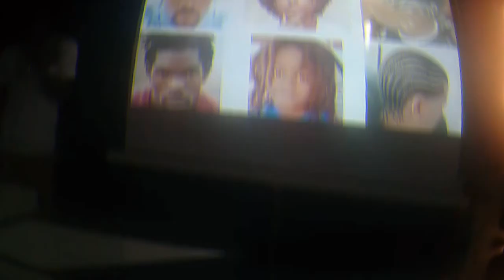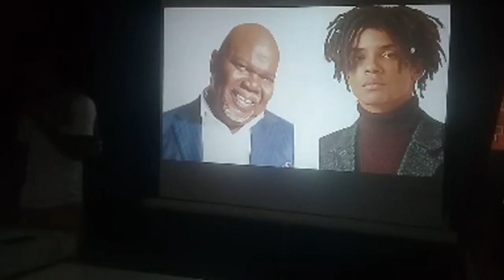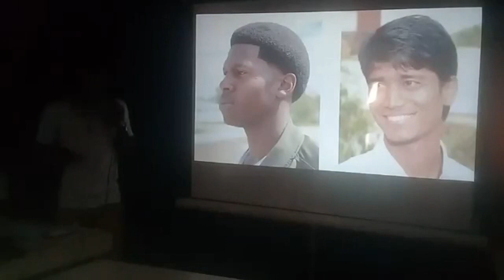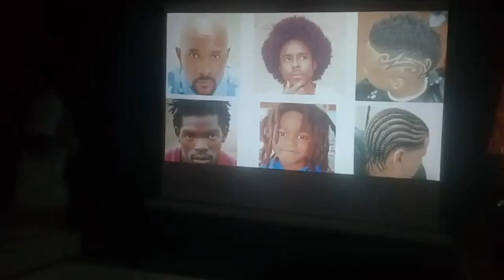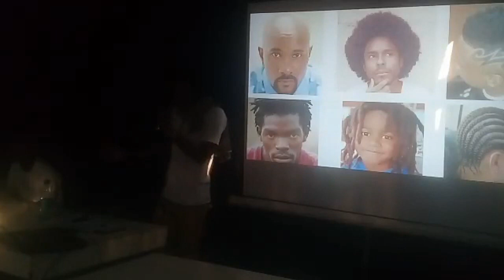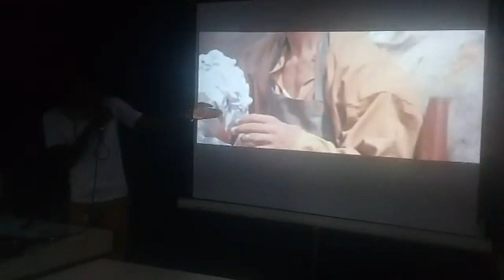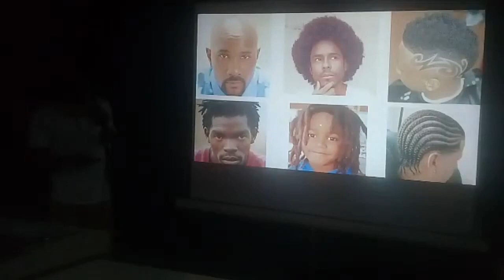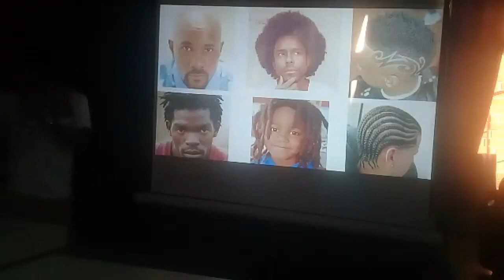Lang haar - Mentale kolonialisme - feest van vernieuwing/chanoeka - Twalfoe Lo Sabbath bijeenkomst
Long hair (lang haar)
Jongen en mannen met lang haar in de bijbel.

In de Bijbel zijn er verschillende verwijzingen naar mannen met lang haar:
1. Simson: Misschien wel het bekendste voorbeeld is Simson, bekend om zijn grote kracht, die verbonden was met zijn ongeknipte haar. Zijn haar was een symbool van zijn nazireeërgelofte aan God. (Rechters 13-16)
2. Absalom: Absalom, de zoon van koning David, werd geprezen om zijn knappe uiterlijk, inclusief zijn lange haar. (2 Samuël 14:25-26)
3. Elia: Hoewel de Bijbel niet expliciet vermeldt dat Elia lang haar had, wordt hij in artistieke voorstellingen vaak afgebeeld met lang haar.
4. Johannes de Doper: Hoewel niet expliciet vermeld in de Bijbel, wordt Johannes de Doper vaak afgebeeld met lang haar in artistieke voorstellingen. Dit zijn de opmerkelijke voorbeelden, hoewel nog vele andere zijn.